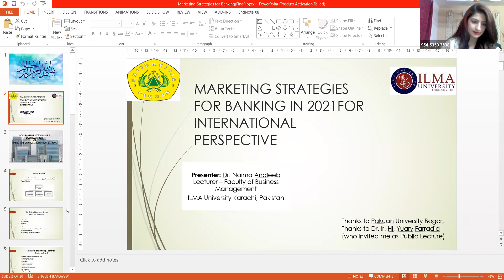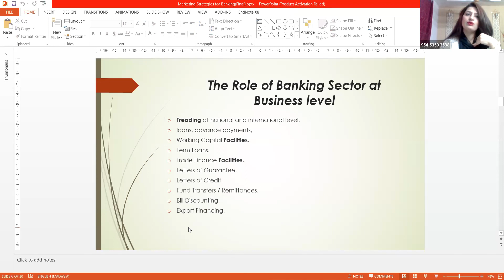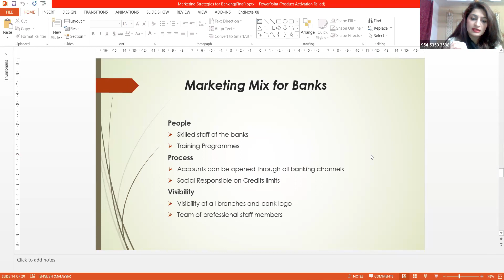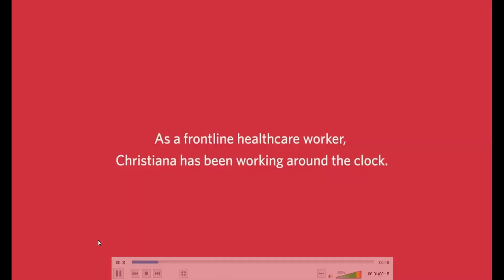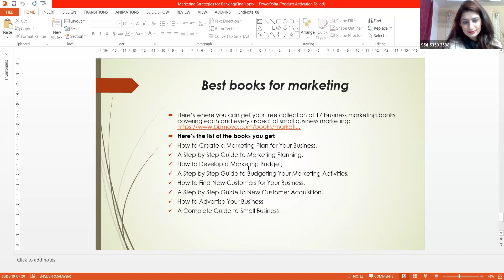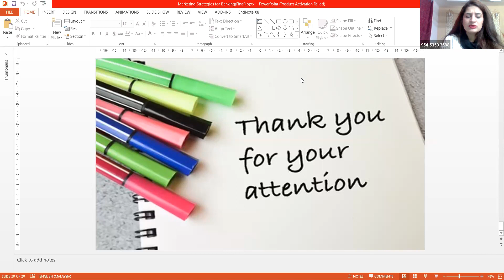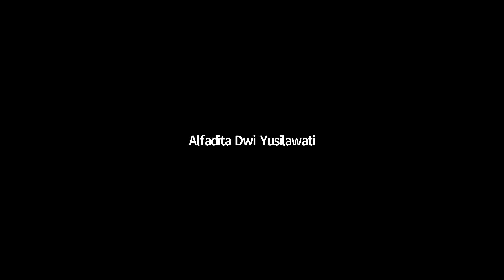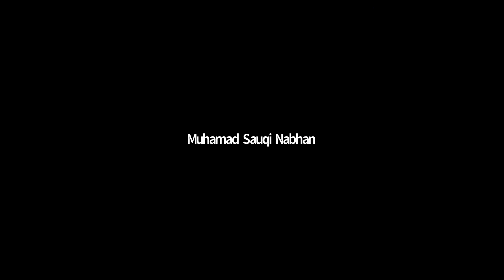International Public Lecturer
Marketing Strategies For Banking in 2021 For International Perspective
Pakuan University
ILMA University
Bogor Indonesia
Pakistan
Banking
Digital Banking
Islamic Banking
Unpak
Universitas Pakuan
Fakultas Ekonomi dan Bisnis
Dr. Naima Andleeb
Arie Wibowo Irawan, Sp. MM